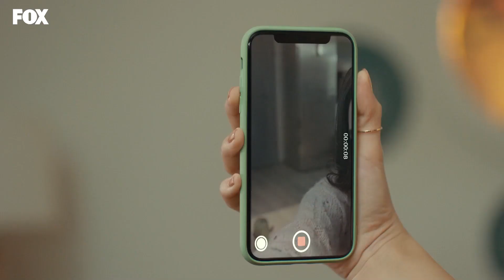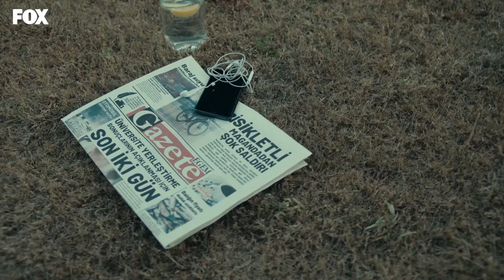Yağmur Benden Kurtuldu, Sen De Ondan | Son Yaz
Kaan annesine Yağmur ile ayrıldığını açıklıyor. SEVİNEBİLİRSİN ARTIK, AYRILDIK

Halil Sadi, Akgün’den Selim’in elindeki tanık Latif Coşkun’un yerini bulmasını ister. Karşılığında onun yurtdışına gitme isteğini yerine getireceğine söz verir. Yağmur, Kaan’dan ayrıldığı için üzgündür. Kaan ise dağılmış haldedir. Bu ayrılık iki anneyi karşı karşıya getirecektir. Bu arada Metin, Serap’ın kendisine tepkili olduğunu fark eder ve nedenini öğrenmeye çalışır. Selim ise yokluğunda Fatih’in kendi ailesiyle çok iç içe olmasını içine sindirememektedir. Üstüne Fatih’in Canan’a iş teklifini de duyunca deliye döner ve Fatih’in ofisine yaptığı bir ziyaretle teklifi geri çekmesi için ona baskı yapar. Ancak Canan’ın işe dönme konusunda ne kadar hevesli olduğunu görünce yaptığından pişmanlık duyan Selim, Canan için harekete geçer. Selim’in sevdikleri için verdiği çabayı gören Akgün çok etkilenir. Selim’e ihanet etmekle etmemek arasında, karar vermek zorunda kalacağı bir eşiktedir artık.

TÜR: DRAMA
YAPIM ŞİRKETİ: O3 MEDYA
YAPIMCI: SANER AYAR
YÖNETMEN: SEMİH BAĞCI, ALİ AYYILDIZ
SENARYO: DENİZ DARGI, CEM GÖRGEÇ, CENK BOĞATUR